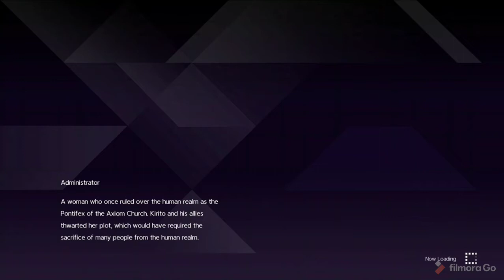The Truth | Sword Art Online Alicization Lycoris (48)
My Channel